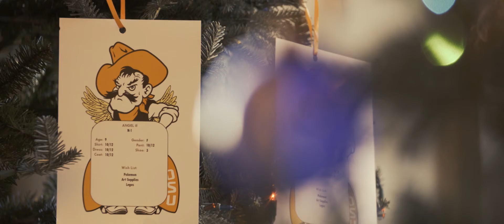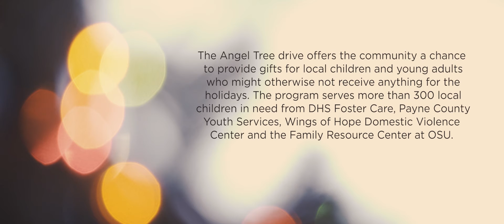Cowboy Angel Tree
The Angel Tree drive offers the community a chance to provide gifts for local children who might not otherwise receive anything for the holidays.

This video was produced for OStateTV by the O'Colly Media Group.